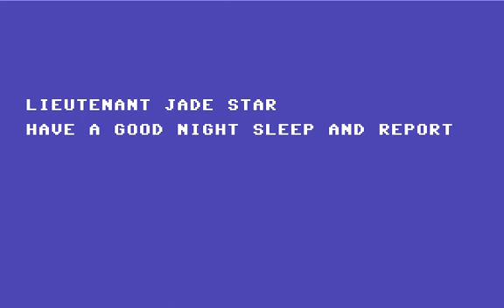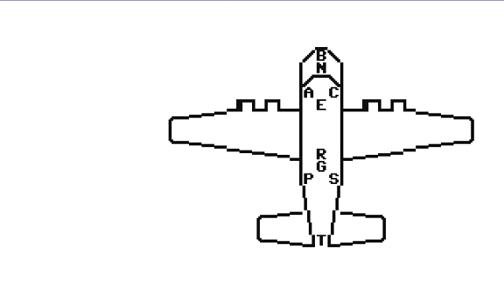Borderlands Intermission - 50 MC #7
A semi-short one today. Using up the last of my Ronald Jenkees music.